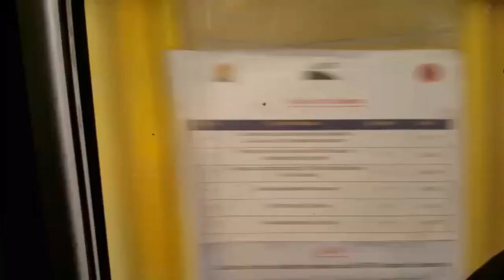Mirpur Khas Enjoyment|Vlogs#08